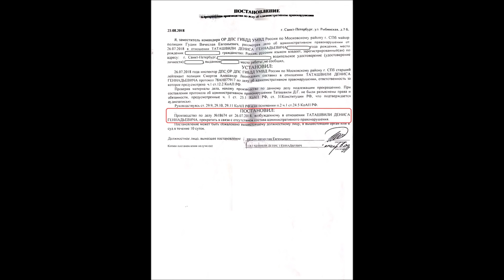СОТРУДНИК ДПС ГИБДД В ОТНОШЕНИИ ВОДИТЕЛЯ "ФАБРИКУЕТ" ДЕЛО ОБ АПН ...?